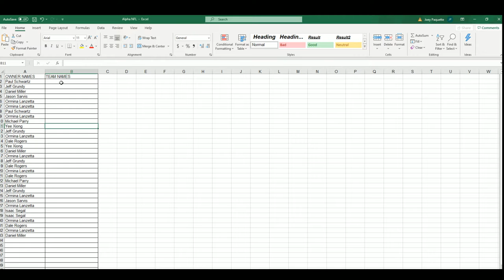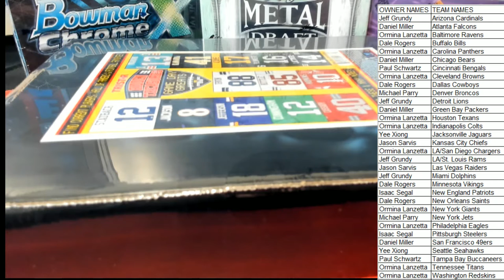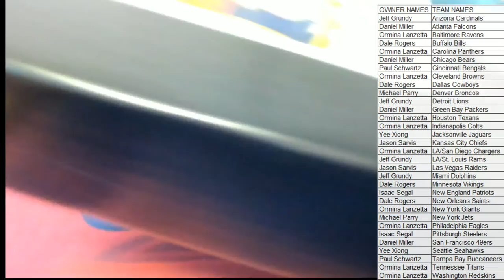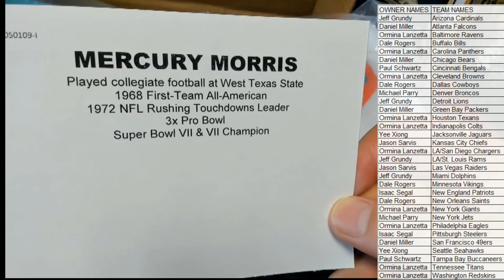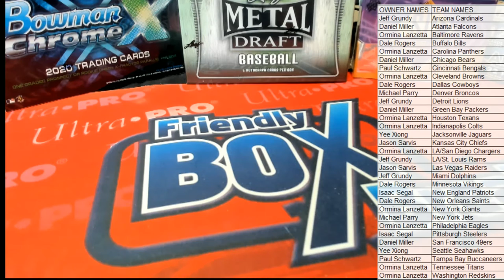2021 Tristar Hidden Treasures Game Day Greats Jersey Series 2 Football ID TRIGDGJERS104